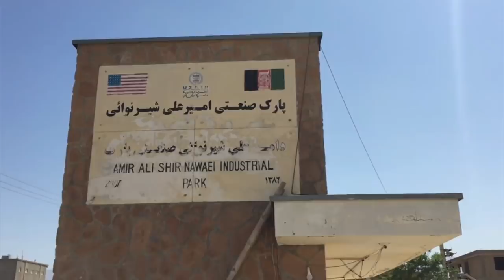Афғон бизнеслари Ўзбекистонга кўчиб ўтмоқдами? - BBC Uzbek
Афғонистоннинг Мозори Шариф шаҳридаги саноат паркида 5 йил илгари қарийб 300 ишлаб чиқариш корхонаси фаолият юритарди.

У ерда озиқ-овқат, кийим-кечак ва қурилиш моллари ишлаб чиқарилган.

Расмий маълумотларга кўра, бу корхоналар Афғонистон шимолий вилоятларининг бундай маҳсулотларга бўлган эҳтиёжининг 25 фоизини қондирган.

Бугунги кунда саноат паркида бармоқ билан санарли корхоналар қолган.

Аксар Афғон тадбиркор ва тужжорлари Ўзбекистоннинг Сурхондарё вилоятида бизнес юритиш учун қулай шароит яратилгани, Афғонистондаги хавфсизлик вазиятини ҳам ҳисобга олиб бизнесларини Ўзбекистонга кўчирганларини айтадилар.

Би-би-си Ўзбек хизмати мухбири Ҳаёт Шайбон тайёрлаган видео лавҳани томоша қилинг.